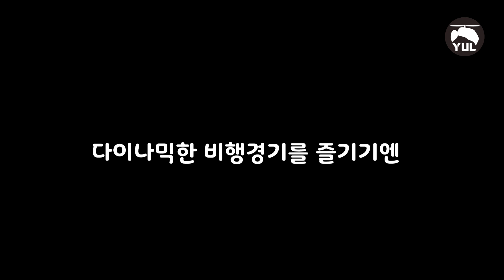드론축구 만들기, Drone Soccer Making, Vector Frame build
드론축구 기체를 만들어 보았습니다